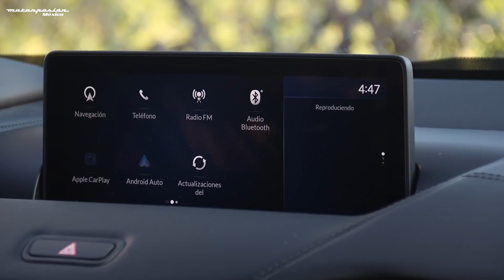Acura TLX 2021, a prueba: un sedán premium que gusta por lujoso y convence por dinámico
El Acura TLX se renueva y lo hace con el objetivo de hacerte olvidar a los alemanas de lujo de siempre. Te contamos que tan bien ejecuta esa misión en nuestra prueba.